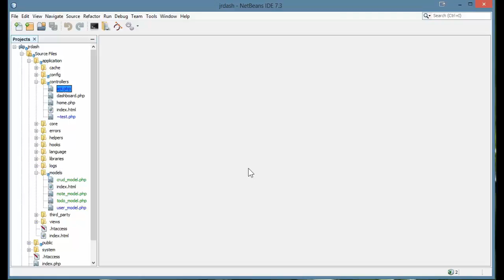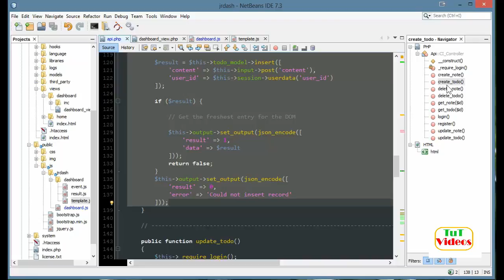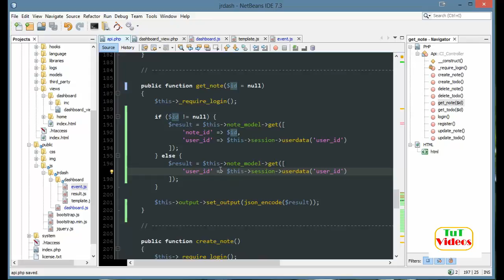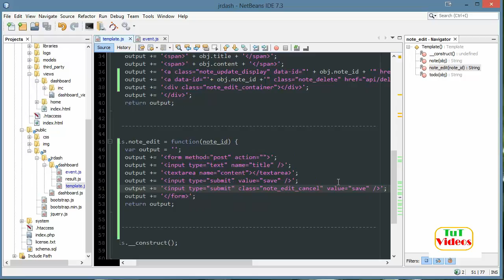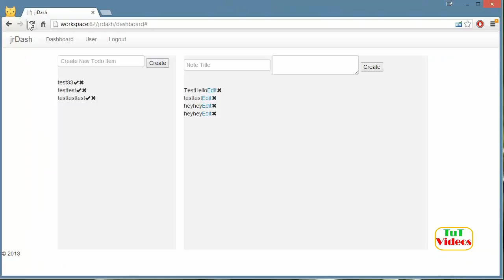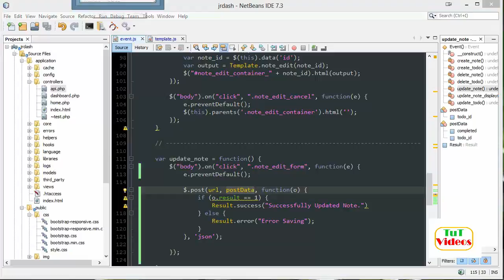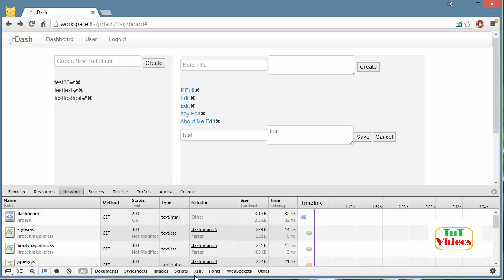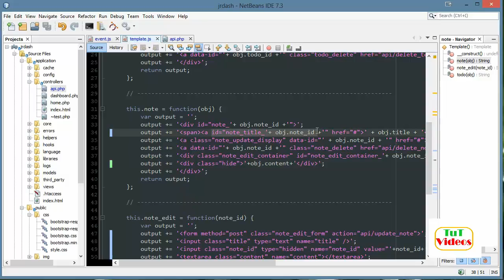PHP Codeigniter - Creating Notes - Lecture 8 (Part 1)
Here is a complete video course of a PHP codeigniter with beginner to expert. You can lean each and every thing like PHP, Object Oriented Programming, MySql, Javascript, Bootstrap and Jquery with examples and completed one whole project.